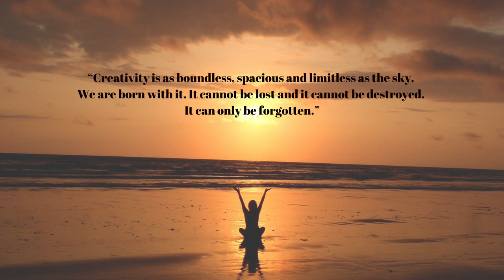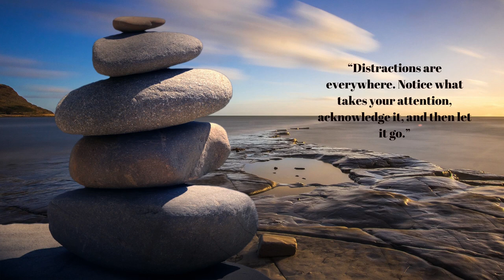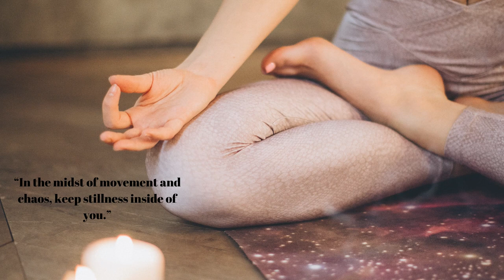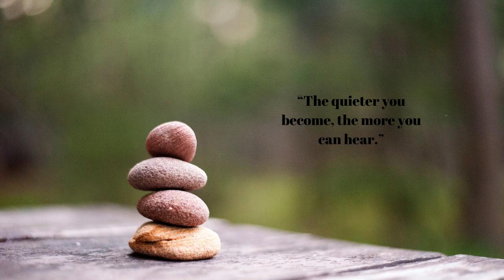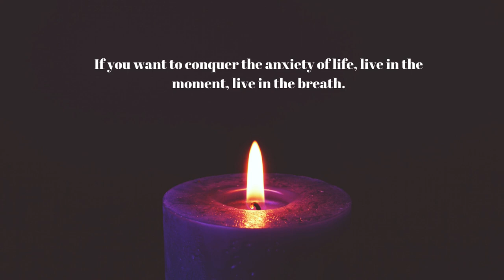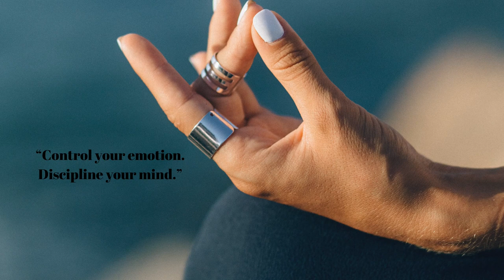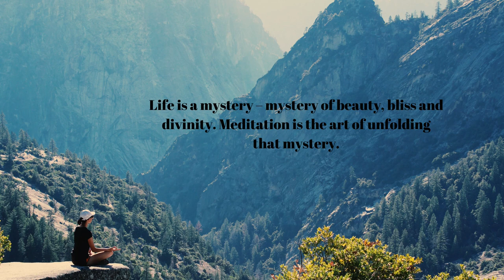Yoga and Meditation Sounds with Meditation Quotes, Study and Sleep Song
Welcome to our video on meditation quotes! In this video, we will be exploring some of the most inspiring and thought-provoking quotes about meditation and mindfulness. Whether you are a seasoned meditator or new to the practice, these quotes will provide you with insight and motivation to incorporate meditation into your daily routine.

These wise words will help you to understand the power and benefits of meditation, and how it can help you to find inner peace, clarity, and focus in your life.

So sit back, relax, and get ready to be inspired by these beautiful meditation quotes.